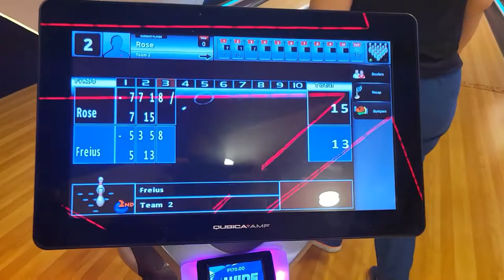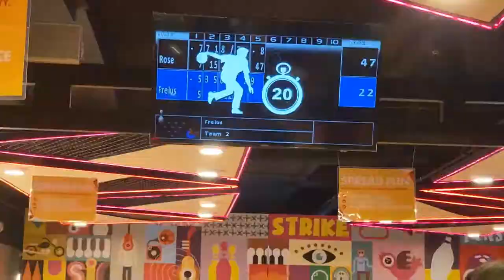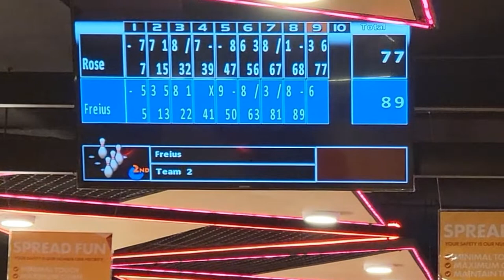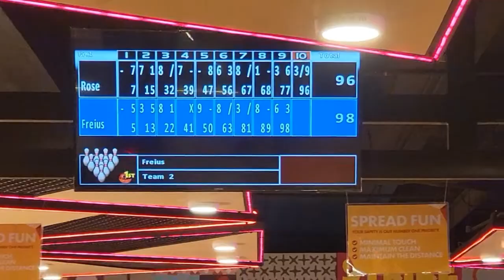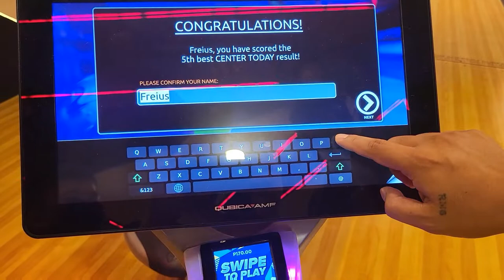Bowling at Timezone Alabang Town Center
beginner's level